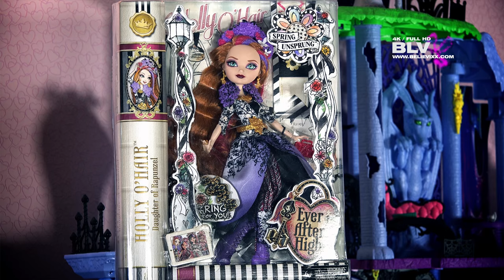Делаем локоны как у кукол Монстр Хай и Эвер Афтер Хай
blvx Манстер класс. Делаем локоны цветными мелками. Плюс смотрим на кукол из серии Spring Unsprung (Спринг Анспранг) Эвер Афтер ХАй (Ever After High).
Обзор на русском моей полной коллекции кукол EAH и MH смотрите на канале Believixx. Более 300 кукол Монстер Хай и более 50 Эвер Афтер Хай).